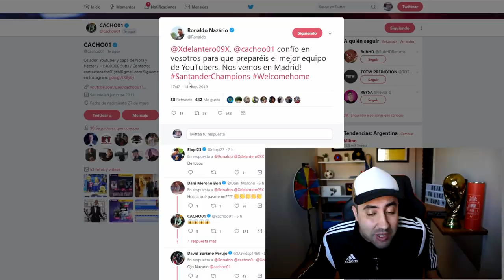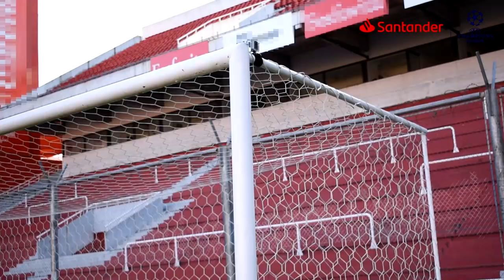FUT DRAFT RECORD 194 CHALLENGE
Segui las Redes de Santander para estar al tanto de todo